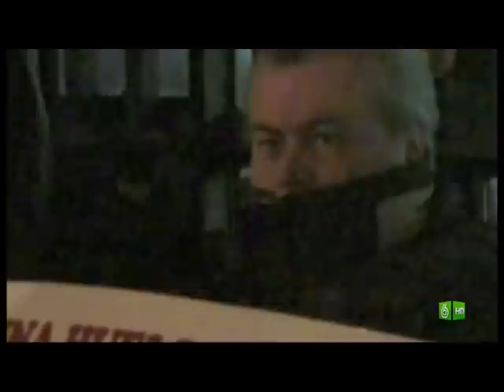Lágrimas de Sangre - David contra Goliat (La Sexta Notícias)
Reportaje sobre el tema de David contra Goliat en el que LDS relata la historia de Jose Luis Burgos, un afectado por una injusta ejecución hipotecaria, una atrocidad más cometida por el Banco de Santander. Jose Luis empezó una huelga de hambre delante del Banco de Santander de Barcelona, LDS relata la historia en el tema "David contra Goliat" incluido en su último trabajo "La Real Música explícita". El tema forma parte del documental "Mercabanca" producido por la ONG audiovisual Recolutions.